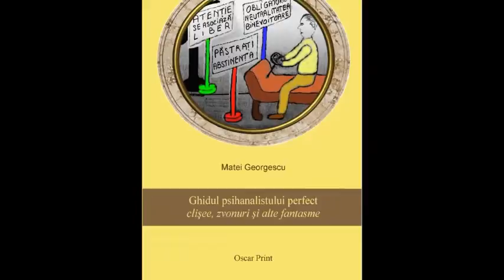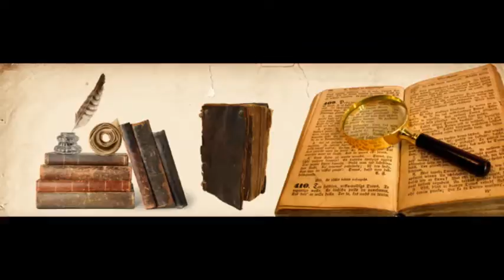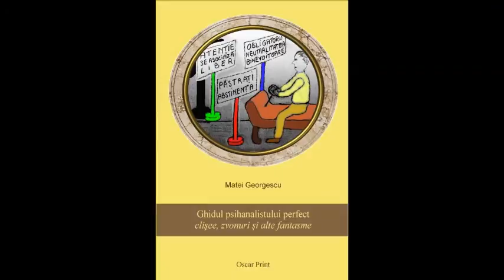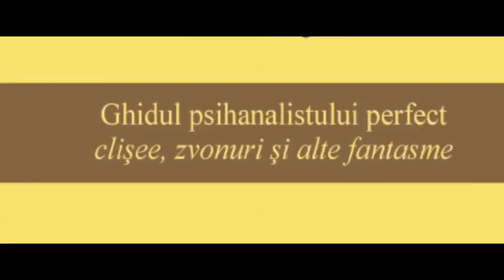O carte pe zi - Matei Georgescu, Ghidul psihanalistului perfect. Clişee, zvonuri şi alte fantasme